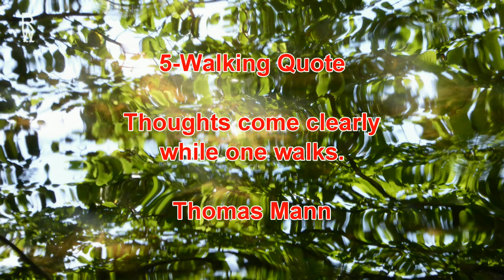5 - Walking Quotes, Hiking Quotes & Related Life Quotes - Thomas Mann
Thoughts come clearly while one walks.

5 - Walking Quotes, Hiking Quotes & Related Life Quotes - Thomas Mann